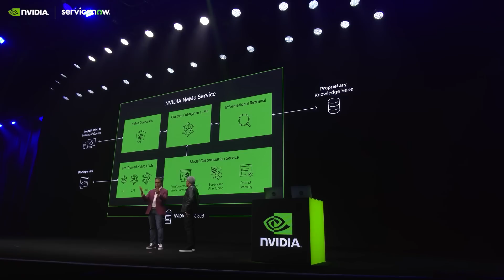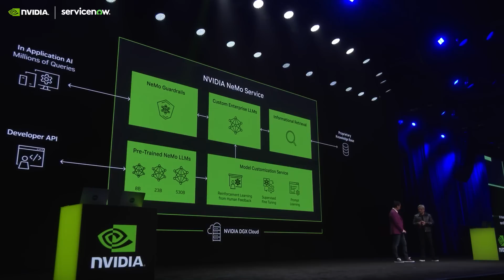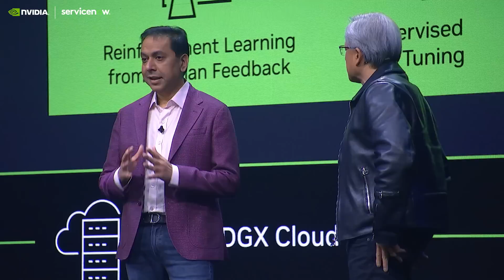NVIDIA and ServiceNow: Transforming Enterprise IT with Generative AI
NVIDIA Founder and CEO Jensen Huang joins ServiceNow President and COO CJ Desai's keynote to discuss the future of AI, their recent partnership, the business impacts of generativeAI on enterprise IT, and more. Learn more about the NVIDIA and ServiceNow partnership